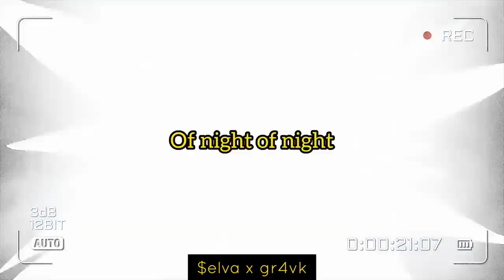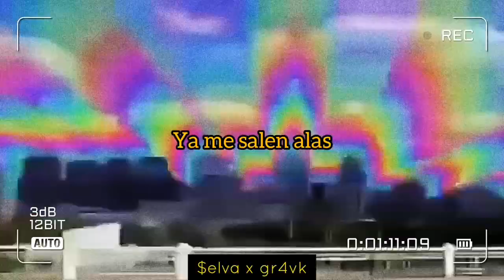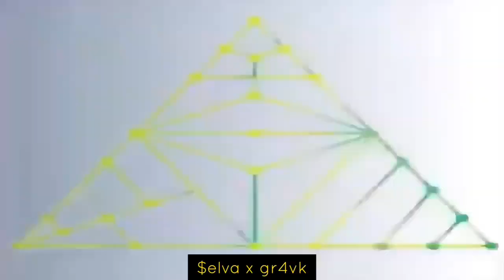$ELVA ft GR4VK - un ángel me llama (PROD.DMOON)